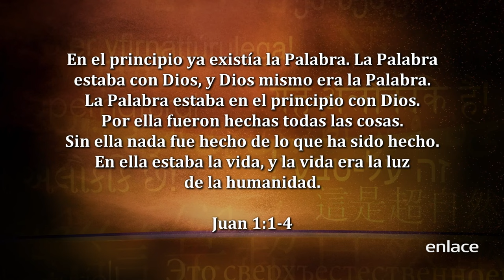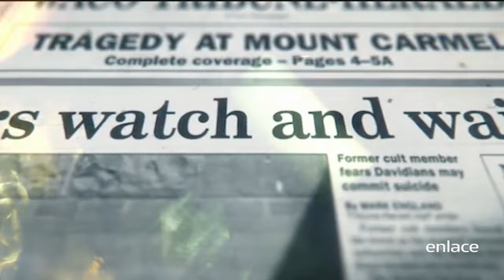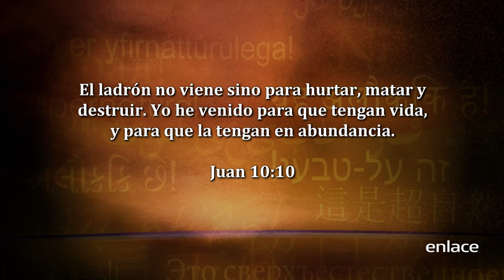Sid Roth - Chad Gonzalez - Es Sobrenatural - Enlace TV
El Pastor Sid Roth entrevista a Chad Gonzalez quien nos cuenta como el poder sobrenatural de Dios se ha manifestado en su vida y ministerio.